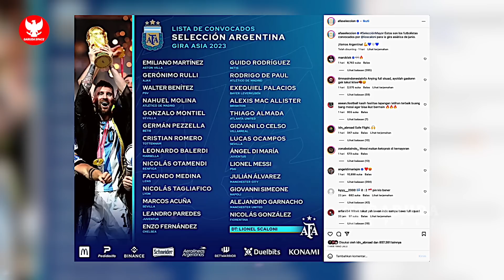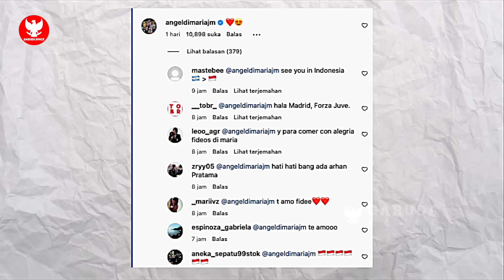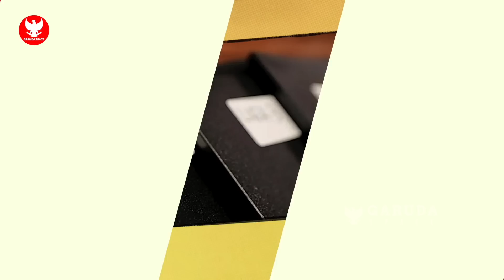PERTARUNGAN SISI SAYAP! Di Maria antusias jebol gawang Timnas~Sandy Walsh jalankan mandat Sang Kakek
BERITA BOLA TERBARU DAN TERUPDATE DARI GARUDA SPACE - Berita Bola Hari Senin, 29 Mei 2023 : PERTARUNGAN SISI SAYAP! Di Maria antusias jebol gawang Timnas~Sandy Walsh jalankan mandat Sang Kakek